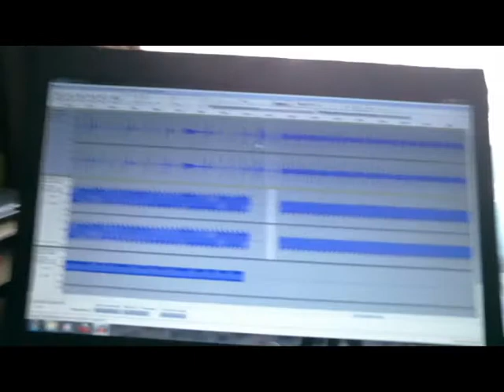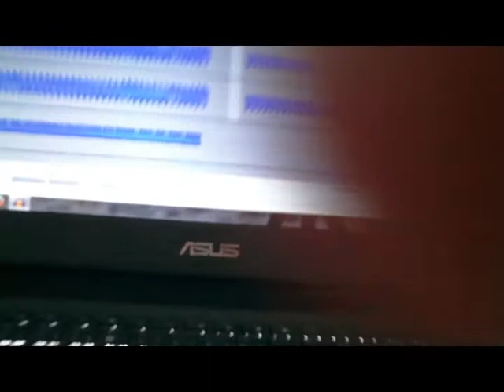1 MONTH OF VLOGGING!! (11-05-2011)